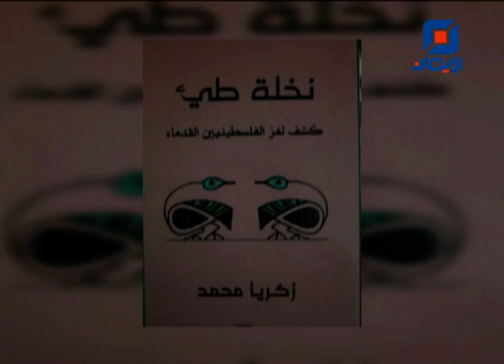الشخصية الفلسطنية : خصوصية تكوين وتميز ملامح | فلسطين حرة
حلقة الجمعة 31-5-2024 من برنامج "فلسطين حرة" مع الزميلة سوزان شعيتو.
عنوان الحلقة :
"الشخصية الفلسطينية : خصوصية تكوين وتميّز ملامح"